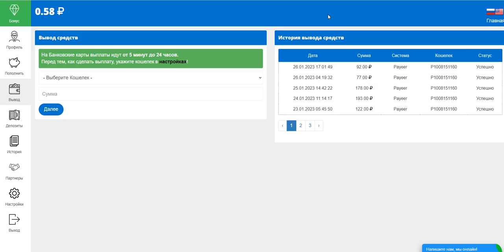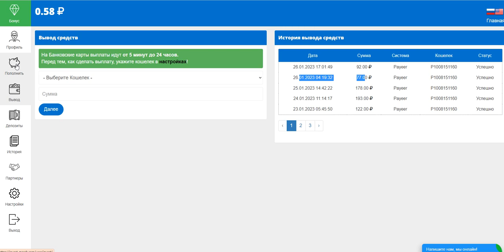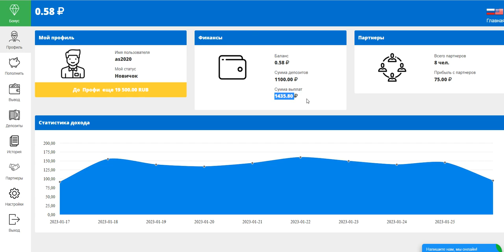Invest-merch.com PROFIT 140%-500% AFTER 69 HOURS START WITH 100 RUBLES (09)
online earning,
earn money,
money online,